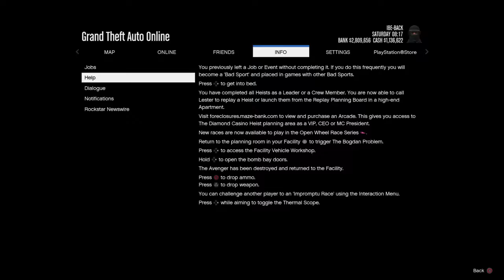Friendly 1v1 BASE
First time i ever played BASE it was fun and it has now gained my interest.